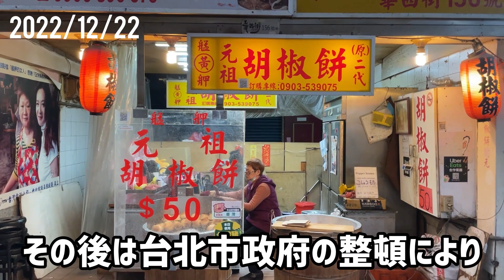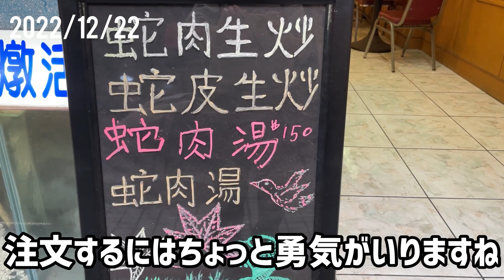かつては風俗街の密集地？！ ｜華西街【台北散策 #181】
華西街観光夜市は台北市で最も国際観光級美食夜市として有名。かつては風俗街の密集地だったため、現在でも蛇やスッポンを売るお店があります。従来滋養強壮、薬膳、芸術品、雑貨、軽食を主に、食べる方面では豊富で新鮮な海産物が有名である。